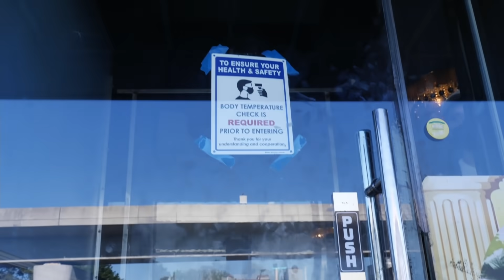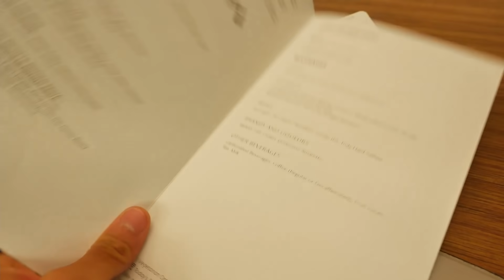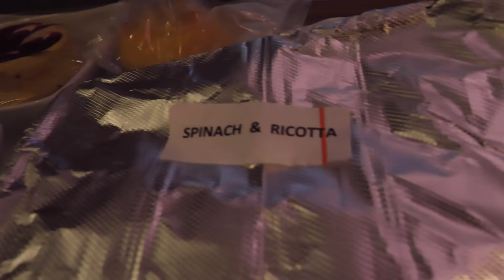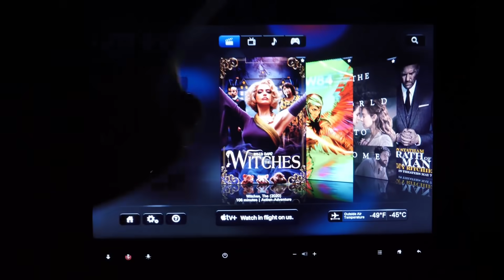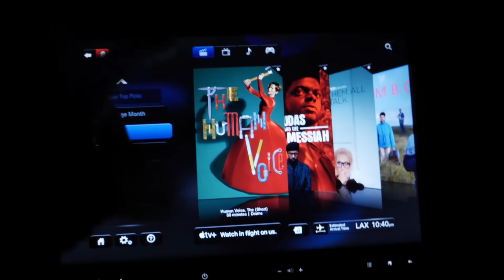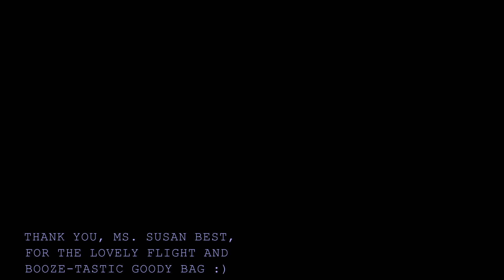FLYING AMERICAN AIRLINES: FLAGSHIP FIRST CLASS, JFK LAX A321T [LA VLOG DAY 1]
Aaron and I took a trip to LA in September and of course I filmed (almost) everything. Buckle up, grab some snacks, and get ready for 6 episodes of our LA food adventures.